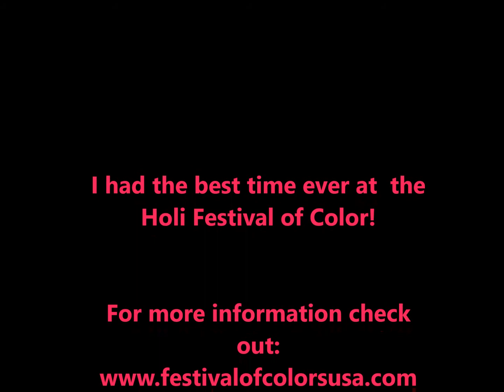COLORS EVERYWHERE!! Celebrate the HOLI FESTIVAL 2016 with me!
Come with me as I check out Holi- Festival of Colors USA in Riverside, CA!

Holi Festival is about Love, Friendship, and the arrival of Spring. It is an ancient Hindu religious festival which has become popular with non-Hindus all over the world!

Song:
Bollywood Blades by Professor Kliq